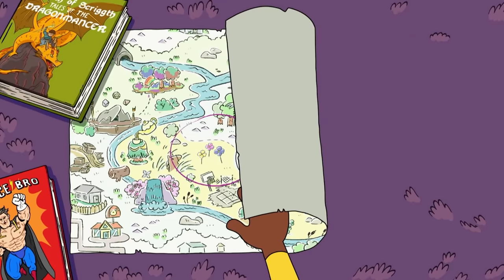Operation Hive Mind | Craig of The Creek | Cartoon Network Africa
When bees infiltrated The Creek, all the kids must work together to get rid of them before more kids get stung!

Grab your toilet-paper sword and follow best friends Craig, JP, and Kelsey as they explore their neighborhood creek — a boundless, kid-run world full of colorful characters that fosters new imaginative adventures every day.

Welcome to the official Cartoon Network Africa YouTube channel. You’ll find videos, updates and exciting content on the latest Cartoon Network shows, games and apps. Come back for new interactive game plays from your favourite cartoons like The Amazing World of Gumball, Ben 10, Teen Titans Go!, OK KO Let's Be Heroes, Adventure Time, Unikitty, Regular Show, Mighty Magiswords, Ben 10 Omniverse, Power Rangers, Uncle Grandpa, Steven Universe, Clarence and many more!